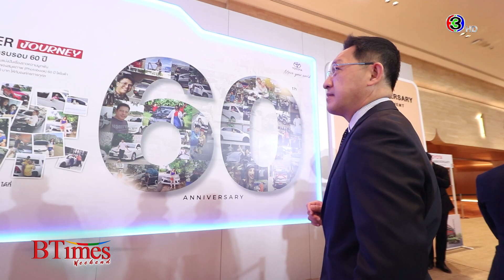ครบรอบ 60 ปีโตโยต้า l 24 ธ.ค. 65 FULL l BTimes Weekend ShowBiz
โตโยต้าขับเคลื่อนสู่อนาคต ฉลองการดำเนินงานในประเทศไทยครบรอบ 60 ปี แสดงความขอบคุณทุกภาคส่วน ย้ำวิสัยทัศน์สู่การเป็นฐานผลิตรถยนต์พลังงานไฟฟ้า พร้อมผลักดันสู่เป้าหมายความเป็นกลางทางคาร์บอน
ทั้งหมดนี้จะเป็นอย่างไรติดตามได้ที่นี่ BTimes Weekend
00:05 โตโยต้าจัดกิจกรรมพิเศษอะไรในวันที่ 14 ธันวาคม 2565
00:39 ไฮไลต์สำคัญของงานนี้คืออะไร?
01:09 อะไรคือเป้าหมายที่โตโยต้าให้ความสำคัญ?